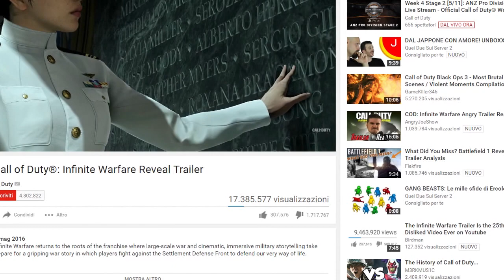COD INFINITE O BATTLEFIELD 1?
Cod Infinite Warfare o Battlefield 1? E' questa la domanda che si stanno ponendo tutti. Uno scontro epico tra il bene e il male, dove non si è ben capito chi sta dalla parte di chi o cosa.

Puoi parlare con noi su:
● TS3: ts.qdss.eu:9988